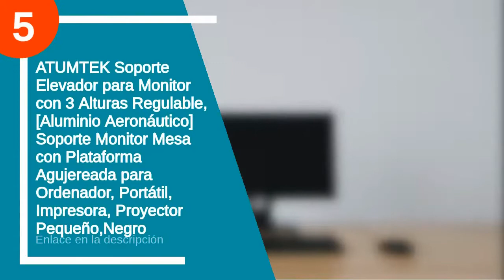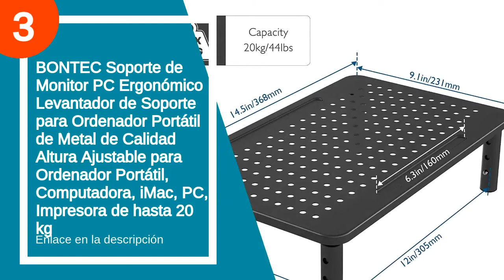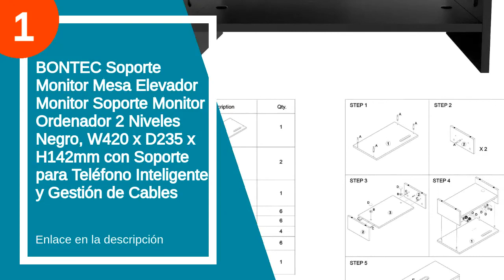Los 6 mejores elevadores monitor blanco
✋  Aquí están los 6 mejores elevadores monitor blanco disponibles en el mercado.

??? ENLACES DE COMPRA ELEVADOR MONITOR BLANCO ???

6) FITUEYES Cristal Soporte de Monitor de Portátil Elevador de Monitor DT103804GC

5) ATUMTEK Soporte Elevador para Monitor con 3 Alturas Regulable, [Aluminio Aeronáutico] Soporte Monitor Mesa con Plataforma Agujereada para Ordenador, Portátil, Impresora, Proyector Pequeño,Negro

4) FITUEYES Elevador del Monitor de Madera Soporte para Monitor L42.5xW23.5xH10cm Color Natural FDT104201WO

3) BONTEC Soporte de Monitor PC Ergonómico Levantador de Soporte para Ordenador Portátil de Metal de Calidad Altura Ajustable para Ordenador Portátil, Computadora, iMac, PC, Impresora de hasta 20 kg

2) ErGear Soporte de Monitor 13"- 32" Construcción Sólida y Base Ensanchada Brazo Monitor Movimiento Completo con Inclinación ± 45 ° Giratorio ± 45 ° Rotación 360 ° VESA 75/100mm Peso Máx 10 kg

1) BONTEC Soporte Monitor Mesa Elevador Monitor Soporte Monitor Ordenador 2 Niveles Negro, W420 x D235 x H142mm con Soporte para Teléfono Inteligente y Gestión de Cables

00:00 - Intro
00:13 - 6) FITUEYES Cristal Soporte de Monitor de Portátil Elevador...
01:12 - 5) ATUMTEK Soporte Elevador para Monitor con 3 Alturas...
02:31 - 4) FITUEYES Elevador del Monitor de Madera Soporte para...
03:09 - 3) BONTEC Soporte de Monitor PC Ergonómico Levantador de...
03:42 - 2) ErGear Soporte de Monitor 13"- 32" Construcción Sólida...
04:58 - 1) BONTEC Soporte Monitor Mesa Elevador Monitor Soporte Monitor...